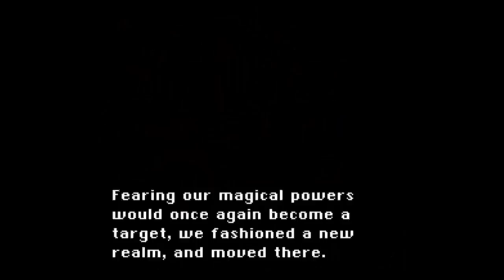Let's Play Final Fantasy III 19 - The Plot Dumpening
This is it! The next major plot since we've reunited. We actually have a goal and a purpose.
But first I think we're going to take in a bit of light theater.